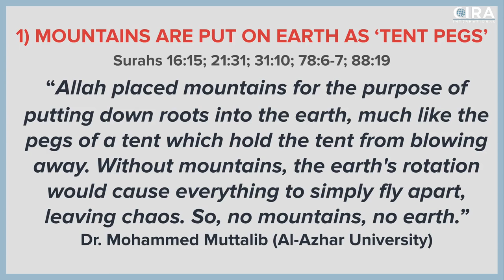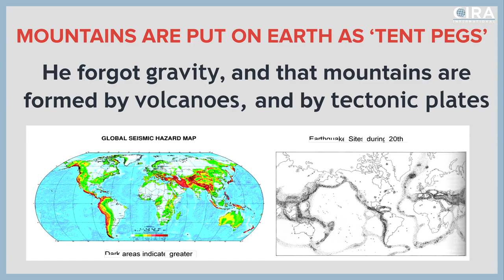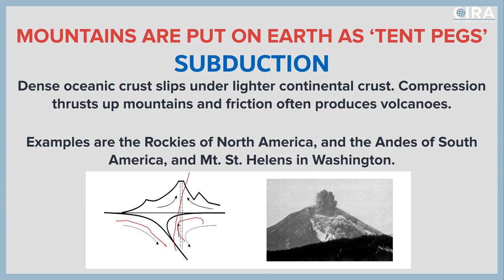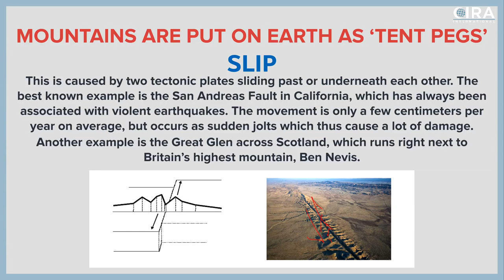Mountains Hold Down the Earth Like Tent Pegs? Scientific Miracles of the Quran Ep. 3 Al Fadi Smith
This is a repost of the December 24, 2019 broadcast on the CIRA International YouTube Channel.